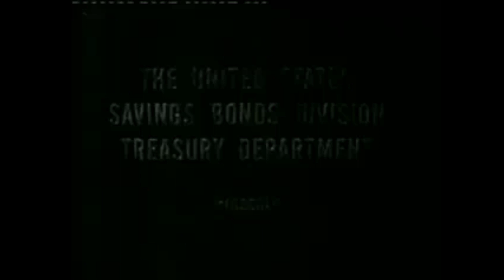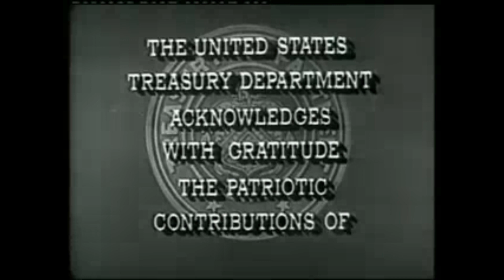Wilbur Gets the Message... About Payroll Savings! (1964) (HD) United States Savings Bond AD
Explore the unique intersection of classic television and financial education with our video "Mister Ed - Wilbur Gets the Message About Payroll Savings (1964)". Uncover how this beloved show contributed to public awareness about payroll savings programs during the 1960s. Dive into a piece of TV history that goes beyond entertainment to financial guidance.